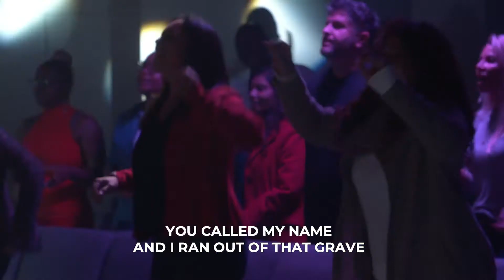CHC WORSHIP | MY TESTIMONY + GLORIOUS DAY + JESUS OVER EVERYTHING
Written By:

MY TESTIMONY
* Song Leader: Sofia Ng
* Authors: Brandon Lake, Chris Brown, Steven Furtick, Tiffany Hammer

GLORIOUS DAY
* Author: Kristian Stanfill, Jason Ingram, Jonathan Smith, and Sean Curran
Together Music, worshiptogether.com songs, Fellow Ships Music, Hickory Bill Doc, and So Essential Tunes

* Song Leader: Steven Bobyk
* Authors: Andrew Holt, Ben Cantelon, Charles Starling